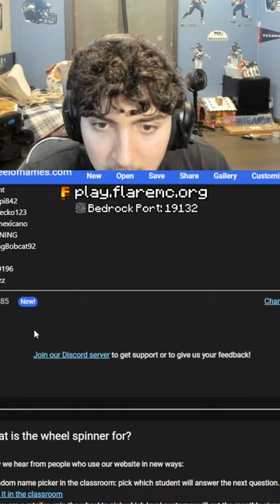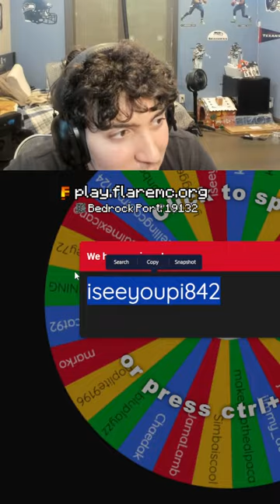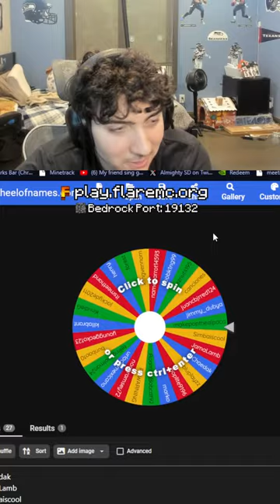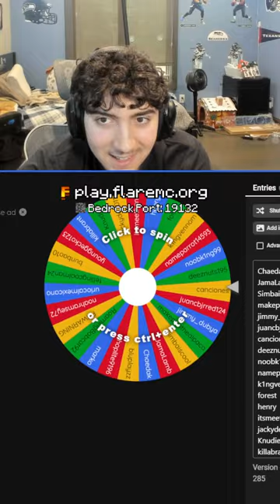🔴 PLAYING MINECRAFT EVENTS LIVE!!!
HEY EVERYONE WELCOME TO THE STREAM!

This Minecraft but challenge makes the funniest Minecraft videos without any funny Minecraft mods! Somehow this is the NEW funniest Minecraft video / tiktok / short ever! Instead of any other Minecraft challenge in Minecraft 1.19, this is a Minecraft video in Minecraft 1.19 in 2023!

The goal was to try to inform / speed run / speed runner of Minecraft against a killer / assassin but it is me, EIMOH from twitch / tiktok / twitter , playing Minecraft Java 1.19 and Minecraft Bedrock.